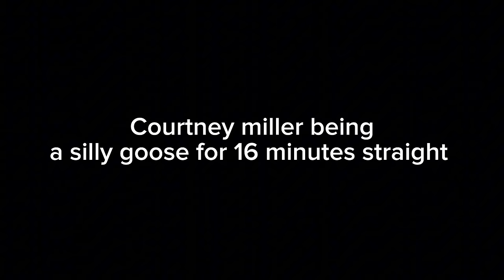Courtney miller being a silly goose for 16 minutes straight